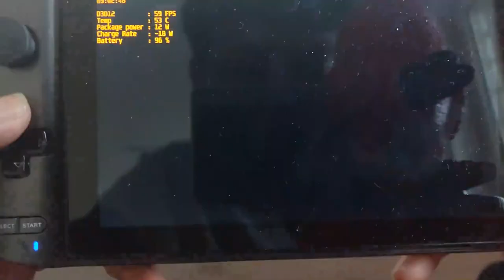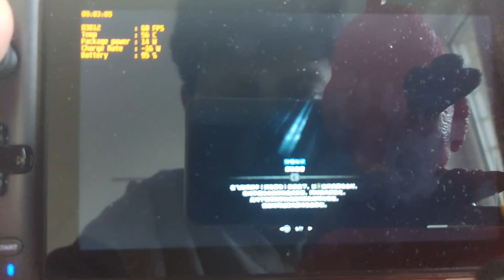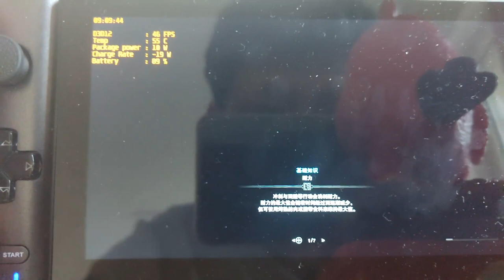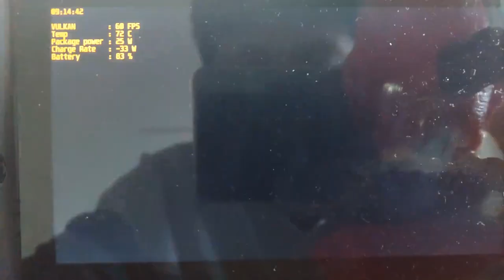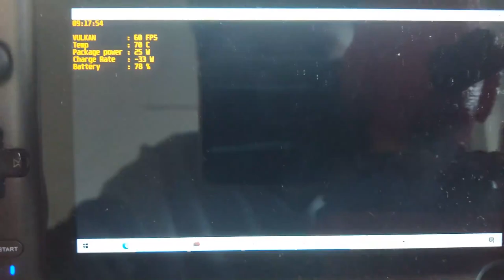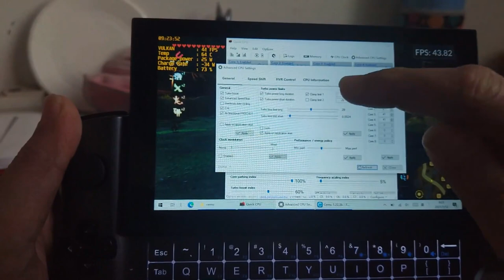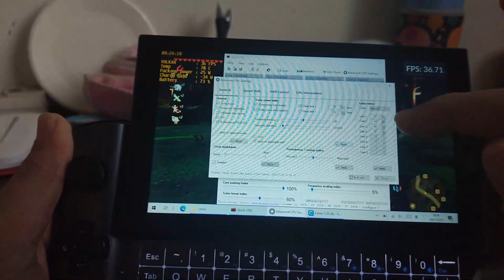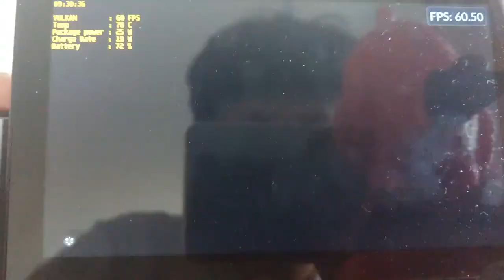GPD WIN 3 Monster Hunter, Gundam, Zelda